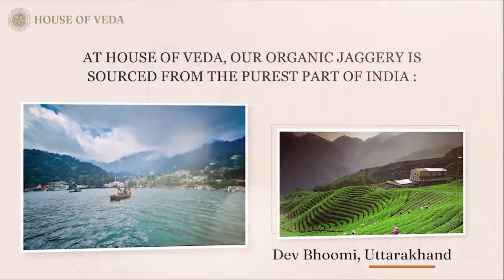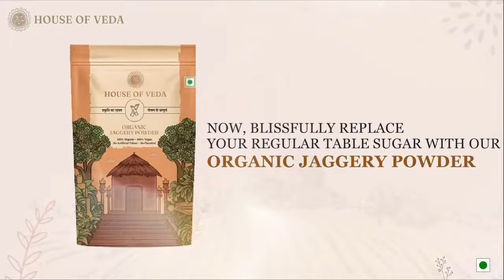Organic Jaggery | Organic & Healthy Lifestyle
Do you know that compared to other sweeteners, jaggery is a good source of antioxidants. The molasses left in jaggery contains phenolic acids that help reduce oxidative stress on the body.
Let’s follow a healthy lifestyle and add this organic sweetener to our life.